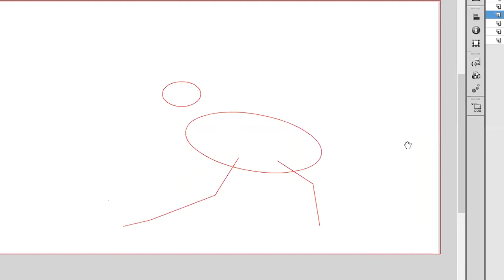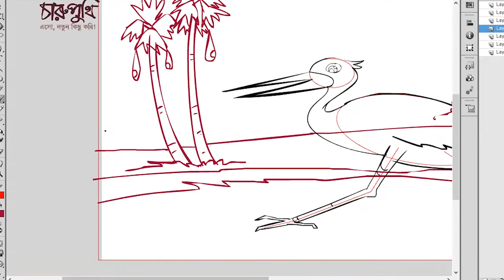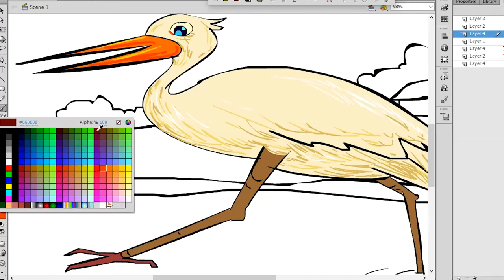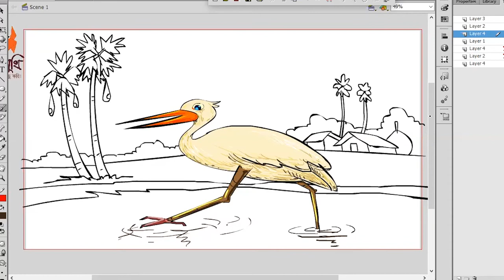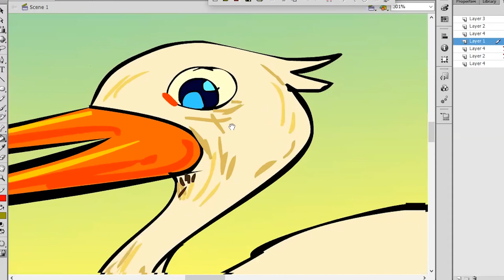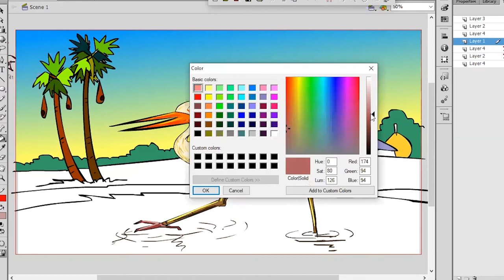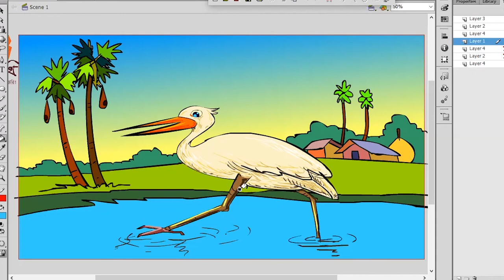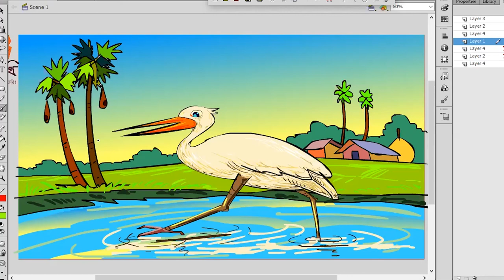how to draw a Draw A White Crane very easily .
for more,